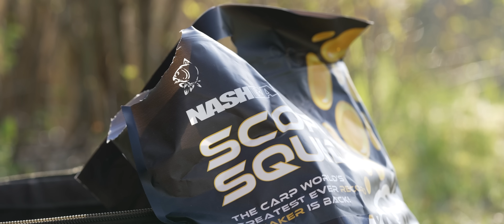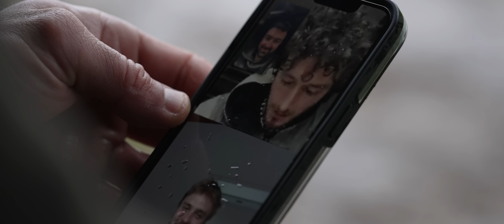Karpfenangeln im Frühjahr - Felix Pinedo macht's vor!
Nach einem langen und kalten Winter sehnen wir uns doch alle nach wärmeren Temperaturen und dem Beginn der Angelsaison. Der Frühling ist eine ganz besondere Zeit. Es ist eine Zeit des Aufbruchs und der Erneuerung, in der die Natur zu neuem Leben erwacht. Vögel zwitschern, Blumen blühen und Bäume bekommen ihre ersten Blätter. Die Karpfen beginnen sich langsam aus ihren Winterverstecken zu bewegen und sich auf die Suche nach Nahrung zu machen.

In diesem Video zeigt dir Felix Pinedo, wie du zu dieser Jahreszeit erfolgreich auf Karpfen angeln kannst und worauf du besonders achten solltest. Viel Spaß mit diesem Video!